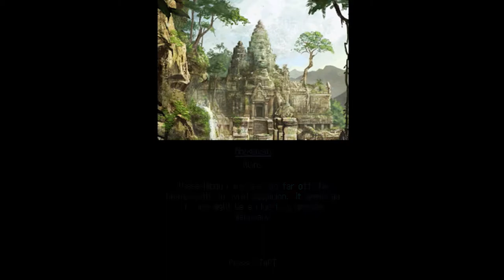TOMB RAIDER: Underworld | #04 (Nintendo DS)(2008)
TÍTULO: Tomb Raider: Underworld
GÊNERO: Action-adventure
DESENVOLVEDOR: Crystal Dynamics / Santa Cruz Games
DISTRIBUIDORA: Eidos Interactive
DATA DE LANÇAMENTO: 2008